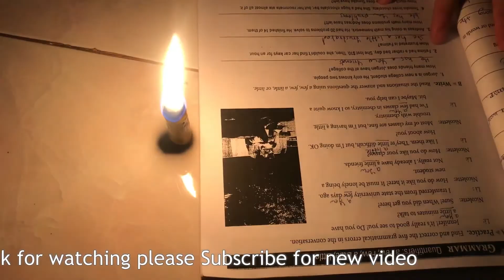3 Simple Hack Life With Match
3 Simple Hack Life With Match .